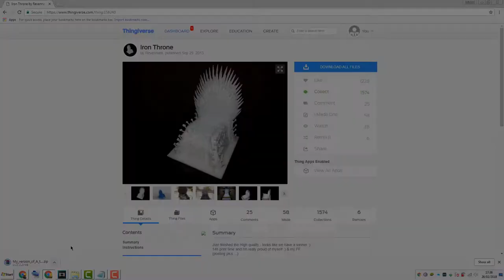Amazing 3D Printed Iron Throne Time-lapse From Game Of Thrones Using Creality CR-10S!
Check out the timelapse footage of our 3D printed Iron Throne from Game of Thrones! One of our best prints so far.

Thanks to 3DQF for the amazing Jet Black filament.

Awesome GoT remix:
Game of Thrones Theme - (Mindkeys Chillstep Remix)